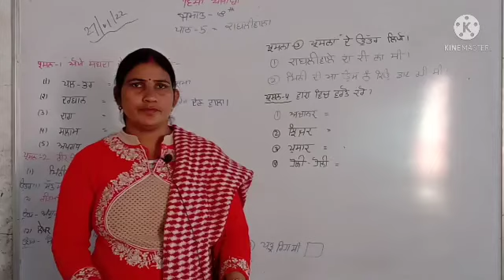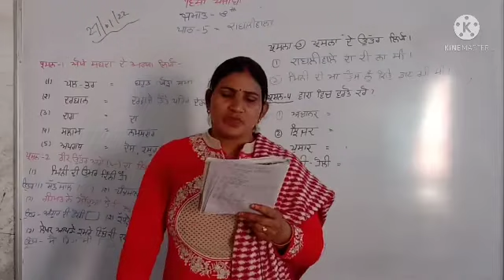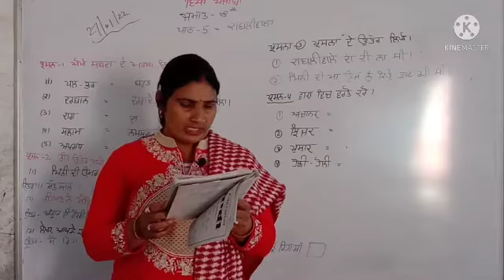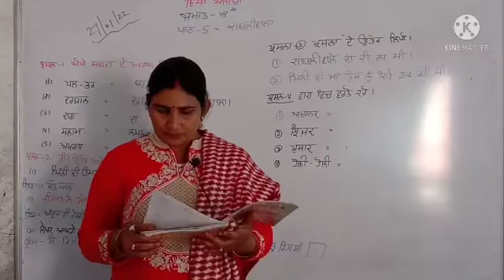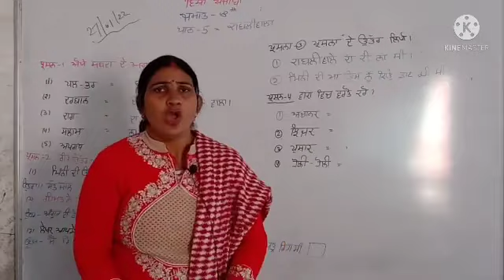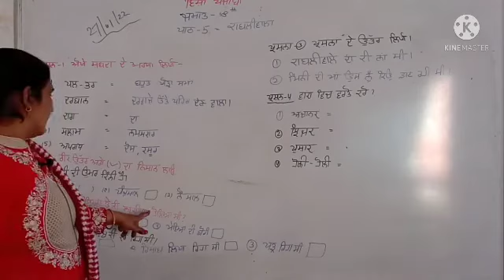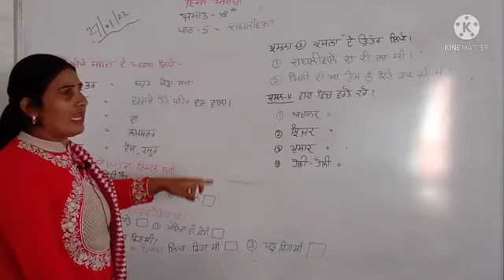RBSE||Panjabi||8th||lesson_5 भाग_2